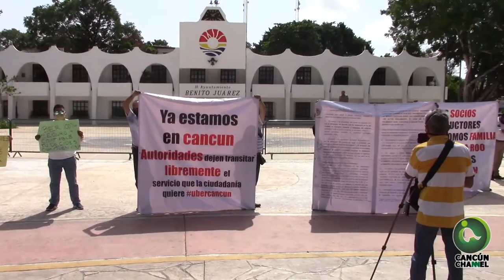“Nos detienen y nos agreden por cualquier motivo”